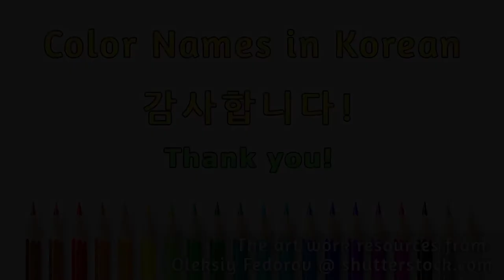Color Names in Korean (Korean vocabulary - Basic simple Korean words for colors)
Color Names in Korean
(Korean vocabulary - Basic simple Korean words for colors)